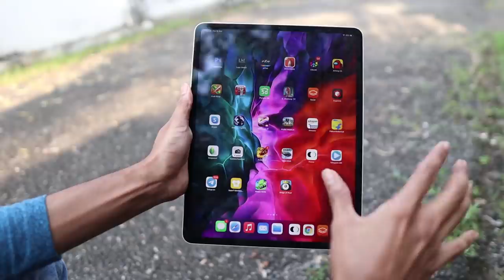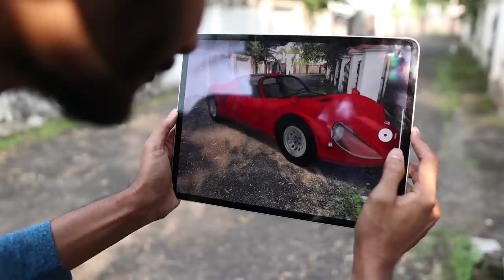LASYIയുടെ തലയിൽ MICROSCOPE വെച്ചപ്പോൾ 🤣 UNBOXINGDUDE l